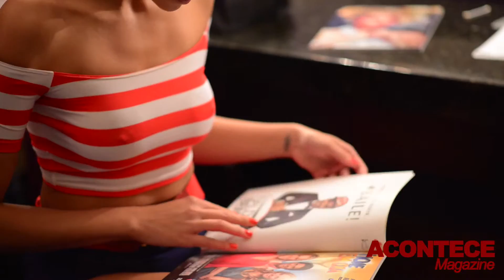Acontece Magazine Making of the fashion editorial of April 2016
Acontece Magazine video of the “behind the scenes photo shoot” of the Fashion editorial for the April 2016 edition by Gerardo Gomez

Ensaio fotográfico com Karmel Bortoleti para a editoria Fashion da edição de abril de 2016 da Acontece Magazine por Gerardo Gomez

Moda Esporte
Modelo: Karmel Bortoleti
Making of: Gerardo Gomez
Fotos: Fabiano Silva
Produção de Moda: Jo Paes
Beleza: StudioD
Cabelo e maquiagem: Cesar Ferrete (Studio D)
com produtos da Mac Pro
Direção de arte: Antonio Martins
Produção: Ana Martins
Assistente de Produção: River Costa
Locação: Broward Center for the
Performing Arts
Agradecimentos especiais: Maria Fulfaro

Moda Esporte
Por Jo Paes
 Cada vez mais as mulheres estão incorporando a moda esporte ao seu dia a dia, principalmente neste mundo moderno em que fazemos mil coisas ao mesmo tempo.
 Não à toa, as designers Stella McCartney e Tory Burch desenvolveram uma linha Sportswear com peças fashion e elegantes que transitam perfeitamente da academia à ida na escola dos filhos e até àquele almoço com as amigas.
 Especialmente para quem vive em Miami, onde o “dress code” é o estilo casual, esta tendência é super bem-vinda!
 Você pode até apostar em tops de custo-benefício melhor, mas quando se trata de calça, invista em qualidade para não correr o risco do tecido ficar transparente, e portanto, deselegante. Outra dica são bodies e um suéter mais larguinho, cobrindo o quadril para sair da academia.
 Now… Como diria a Nike, let’s do it!!!

MUSIC
I do not own, or claim to own, the rights to this song.